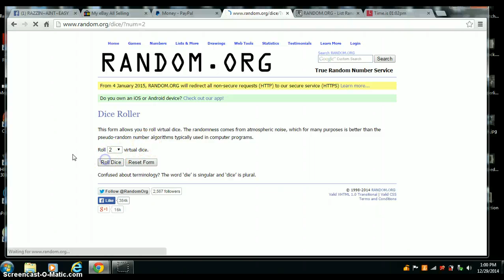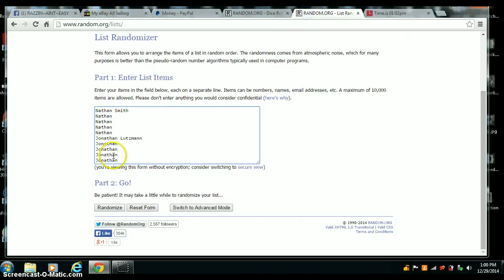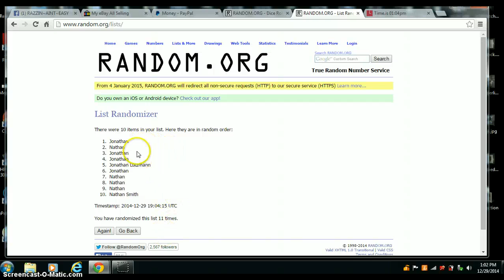TREVOR SPEAGLE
DEMARCO MURRAY ABSOLUTE JSY AUTO /299